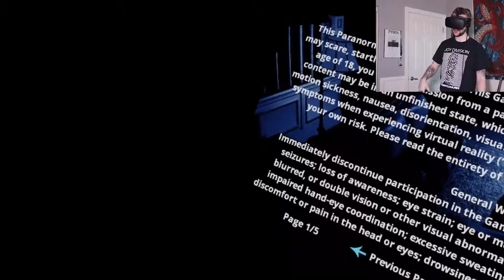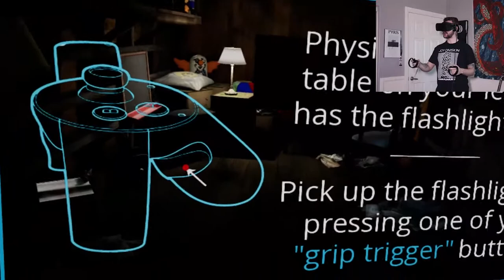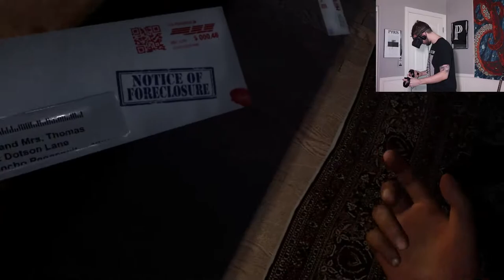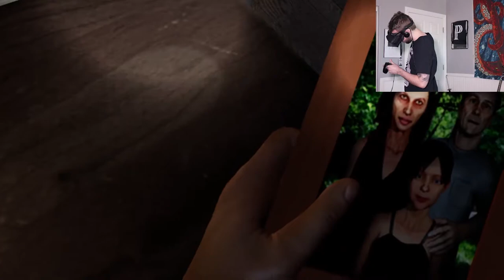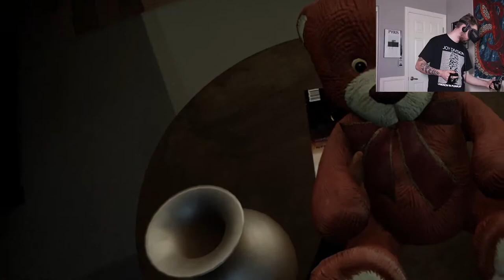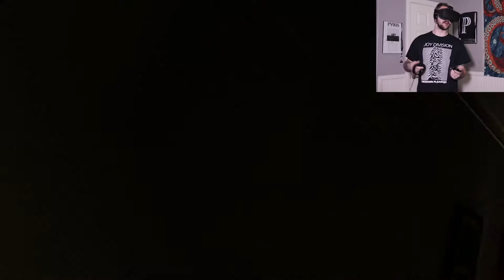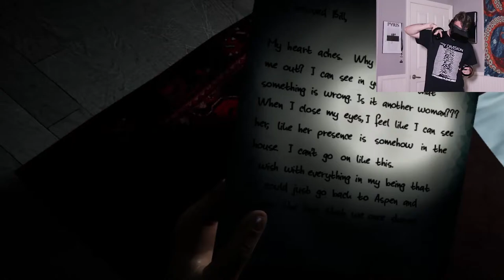Paranormal Activity: The Lost Soul | VR Horror Game!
Happy 100th Video! Wanted to switch it up a bit this time if you want more let me know! :D love ya all!